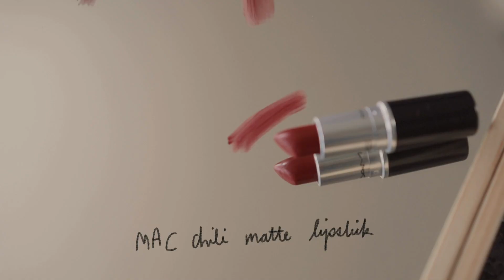Still learning how to do my makeup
It's been a while since I've done my makeup in front of a camera, but alas, here is my first sit down makeup video! All products listed below!

💗💄👗 PRODUCTS  💋💜👄
*MAC Oh, Darling! Extra Dimension Skinfinish

📹📸🎥TECH 📽🎞📷
Filmed with the Sony a7iii, Sony Sonnar T* FE 55mm f/1.8 ZA Lens, RODE On-Camera Microphone